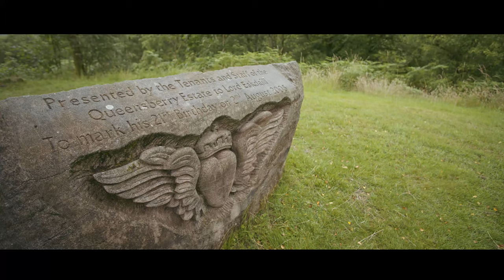Historic Houses member: Drumlanrig Castle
Drumlanrig Castle is the Dumfriesshire home of the 10th Duke of Buccleuch & Queensberry.

The Castle is one of Scotland’s finest examples of 17th-century Renaissance architecture. Towering over the Nith Valley, Drumlanrig houses items from the world-renowned Buccleuch Collection including works by Rembrandt and Holbein.

On a guided tour, visitors will learn about the castle’s fascinating history, from the original ‘Braveheart’ story to Mary Queen of Scots and Bonnie Prince Charlie’s visit.

40 acres of beautifully maintained gardens lead to the extensive estate, with waymarked walks, cycling, Land Rover tours, tearoom and shop. The Castle and its grounds are available for corporate and private events.